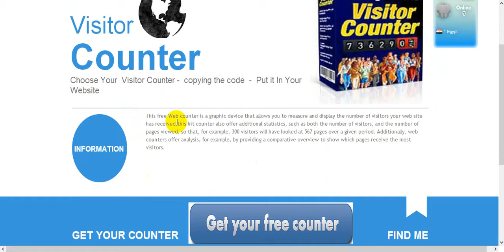Get Counter Visitor For Sites,Blog In 1 Step [FREE]|[HD]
GET YOUR COUNTER
2 :Choose Your  Visitor Counter
3 :copying the code
4 :Put it In Your Website
Watch me
Like me